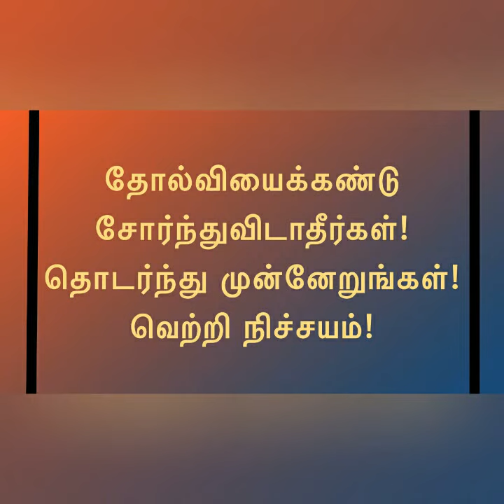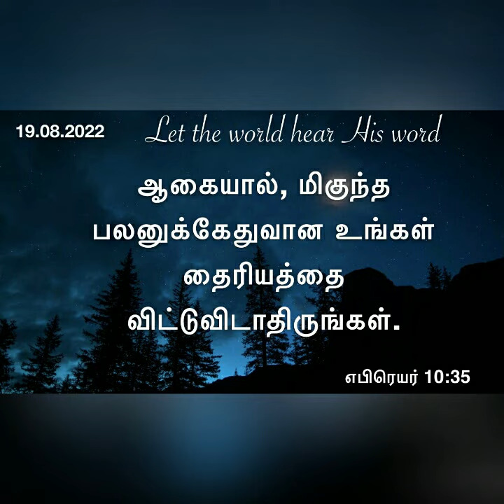சோர்ந்து போகாதீர்கள் தொடர்ந்து முன்னேறுங்கள்!Daily devotional in tamil Hepzibha Edwin l 19.08.2022